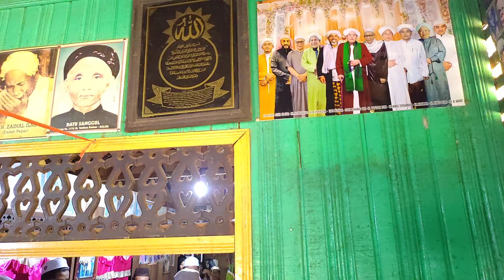tola'al badru alaina. vocal Misbahuddin